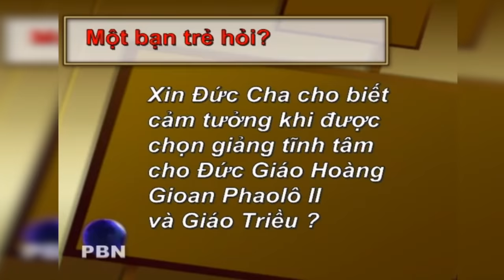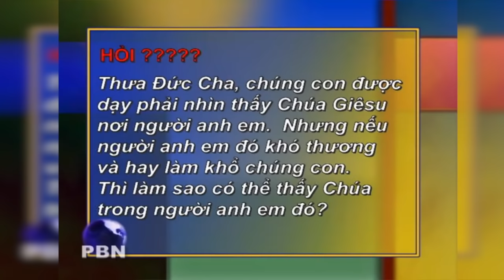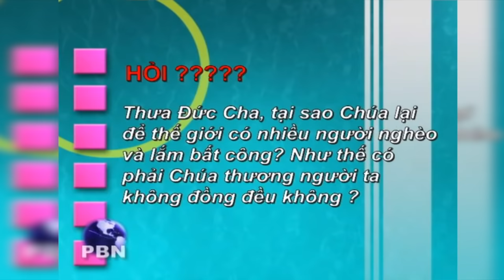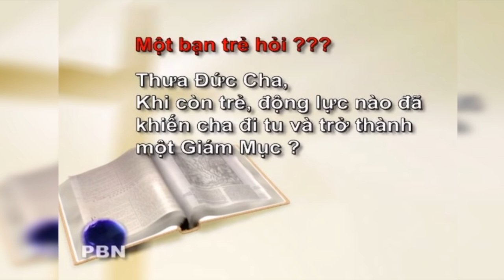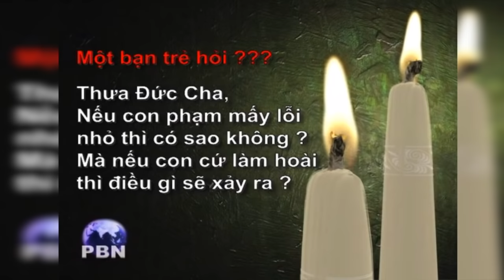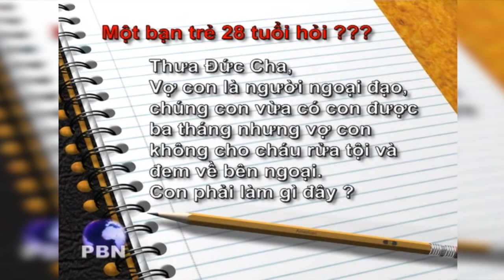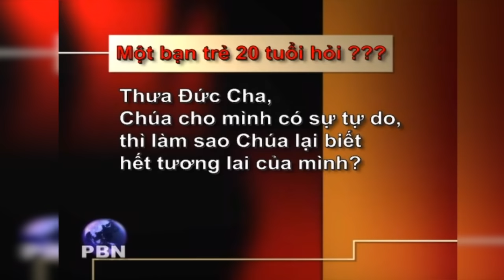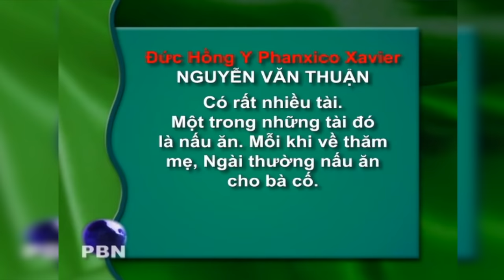10 Câu Truyện Vui Nhất ĐHY Nguyễn Văn Thuận kể lại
Cười ra nước mắt với truyện vui nhưng đầy ý nghĩa.